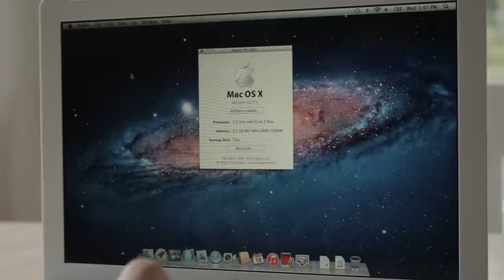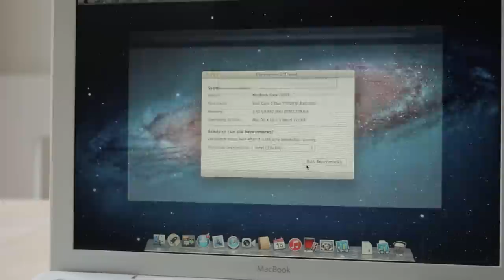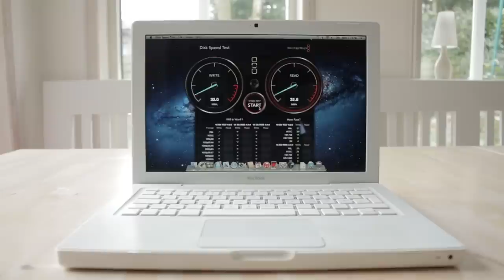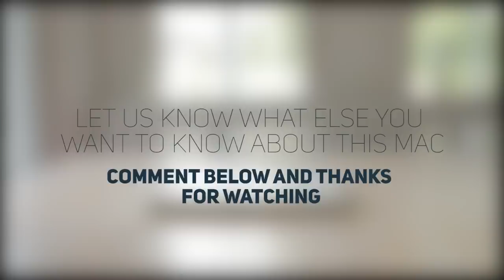MacBook Late 2007 in 2015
In this video we show how the MacBook Late 2007 works in 2015. We also do some some test: YouTube 1080p test, Geekbench Test and Blackmagic Disk Test.